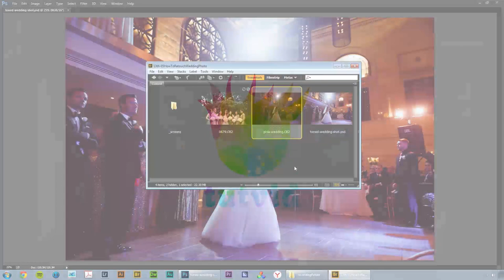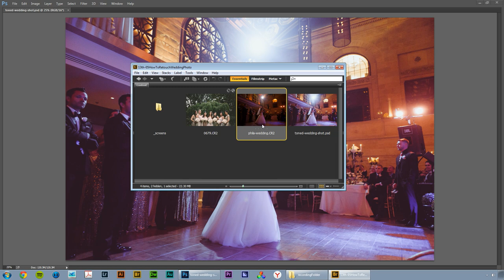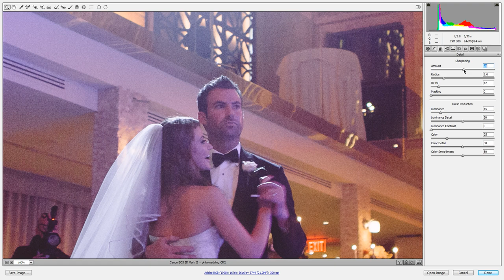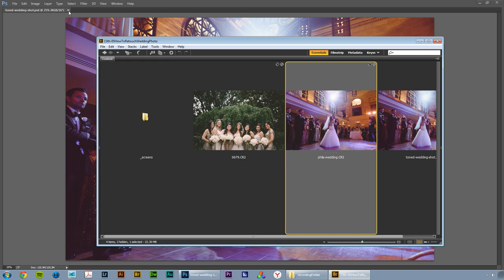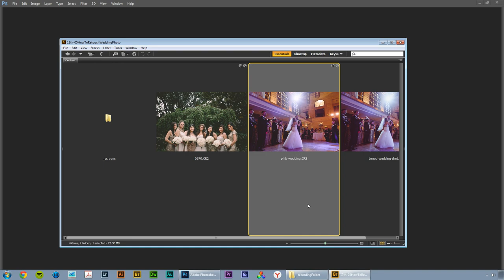Create Amazing Wedding Photos - Photoshop CC Tutorial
DESCRIPTION:
Learn how to use Photoshop and the power of Camera RAW to edit your wedding photos today! Learn about adjusting exposure, color, tone, contrast, noise reduction, cropping and more! It's the little details that make big things happen, and this tutorial is full of little tips and tricks that will set your work apart.